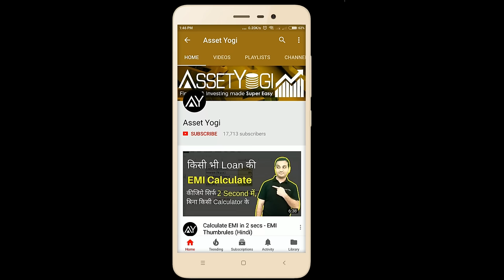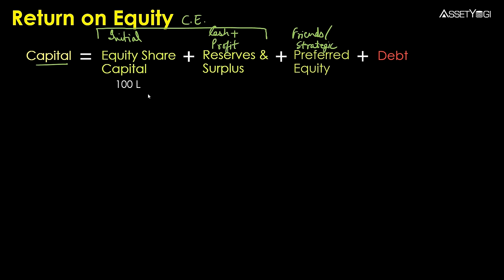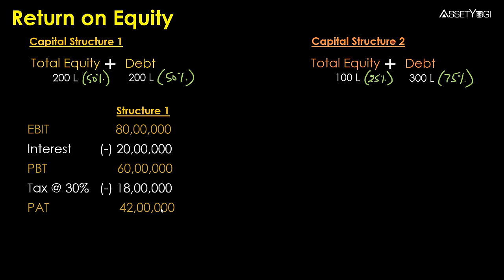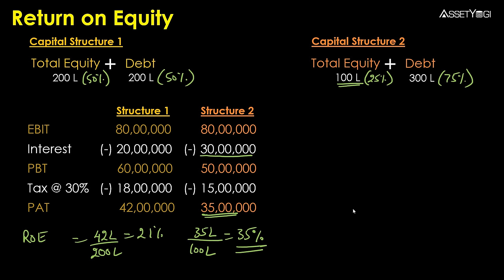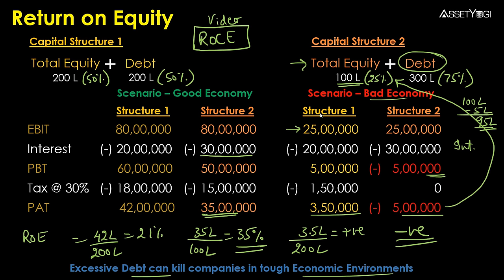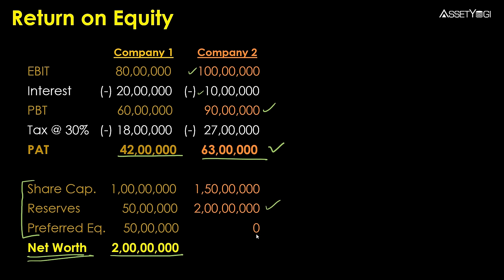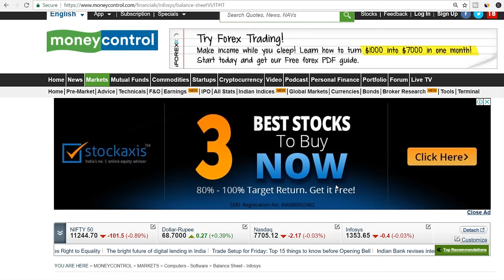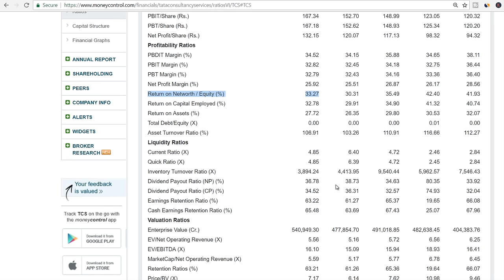Return on Equity (ROE) - Explained in Hindi | #29 Master Investor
Return on Equity is explained in hindi. ROE is a profitability financial ratio that gives the return on investment for shareholders. In next video we will learn about ROCE i.e. Return on Capital Employed that gives overall returns on the capital in the business.

रिटर्न ऑन इक्विटी को इस वीडियो में हिंदी में एक्सप्लेन किया गया है। ROE एक प्रोफिटेबिलिटी फाइनेंसियल रेश्यो है जो शेयर होल्डर्स के लिए निवेश पर रिटर्न देता है। अगले वीडियो में हम ROCE यानिकि रिटर्न ऑन कैपिटल एम्प्लॉयड के बारे में जानेंगे जो की बिज़नेस के कैपिटल पर ओवरऑल रिटर्न देता है।

In this video, we have explained:
What is a return on equity or ROE?
How many types of ROE is there?
How to calculate returns using return on equity formula?
What are the limitations of return on equity calculation?
What is the common equity?
What is the meaning of preferred equity?
Which profitability ratio is used to calculate the return on investment for shareholders?
How to calculate the return on common equity?
What happens when the company increases debt & decreases the equity portion?

In the video, you will also see how you can check the financials of different companies online & calculate the return on equity.

Hope you liked this video in Hindi on “Return on Equity (ROE)”.